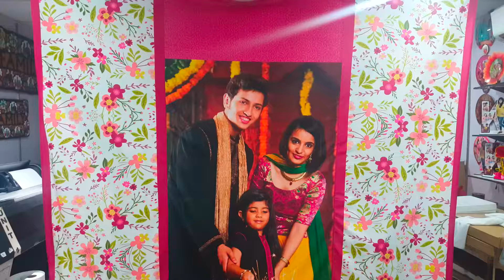Designer Bed Sheet with pillow cover